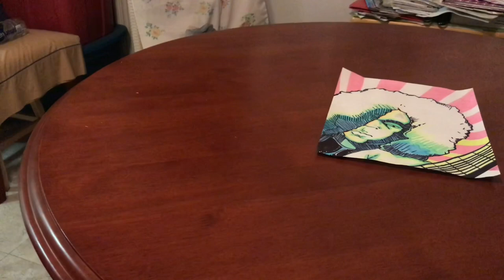Jimmy Page Drawing w/ Pen and Highlighter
Jimmy Page Art
Inspired by DragoArt.com & ObeyGiant
Original Beat by: Bnb Productions
Rendition by Reese Hanks
Ft. Reese Hanks on Guitar
Drawn by FYI-Delis
Video by FYI-Delis
From Delvcrow Studios & Delvcrow Records
Model: Sassi Frazz - @build_to_last69